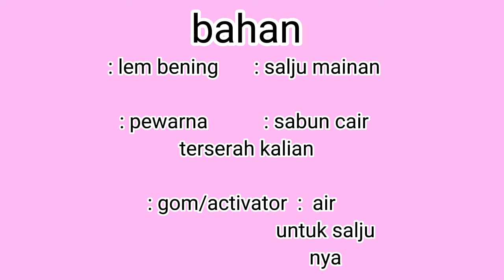MEMBUAT SLIME FLUFFY( seperti slime luar negeri)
ayuk bermain lagi dengan sahabat, kali ini kami akan bermain membuat slime.
alat dan bahan :
1. lem bening
2. salju heboh, bisa pakai cat akrilik atau pewarna makanan
4. air
5. pewarana
6. sabun cair
7. gom  atau activator

selamat mencoba untuk bermain membuat slime.
berikut karaya video imayasaasyami. tonton sampai selesai yuk :

gói hàng 📦 squishy giấy | ImayasaAsayami | packing squishy📦🌸
bermain bareng imayasa asayami yuk.